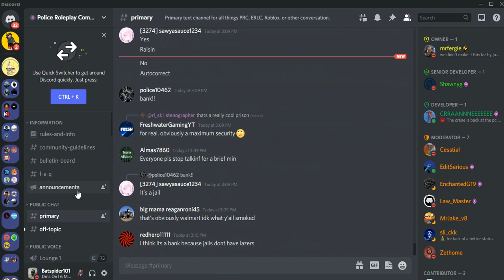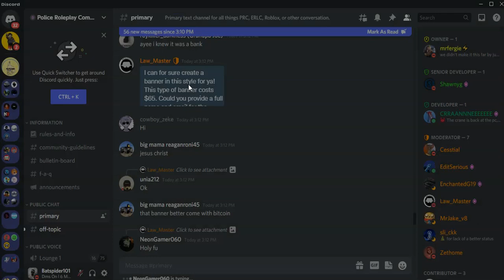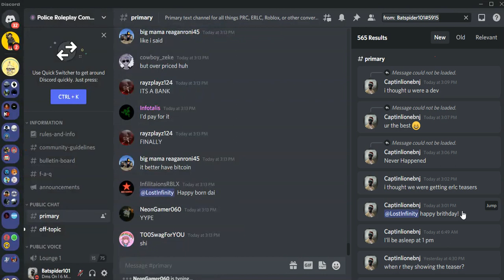ERLC UPDATE TEASERS AND UPDATE TOMMW (FOR REALS THIS TIME)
FOR REALS THIS TIME!

tick tock-batspider101

undercover roblox account-captinlionebnj

batspider old roblox account-batspider300k